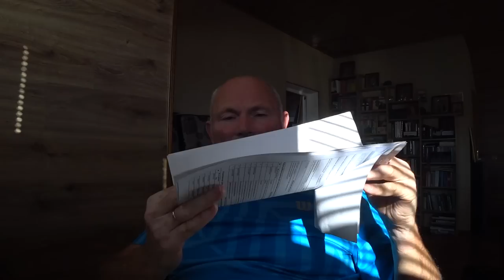Очищение кишечника - разъяснения.